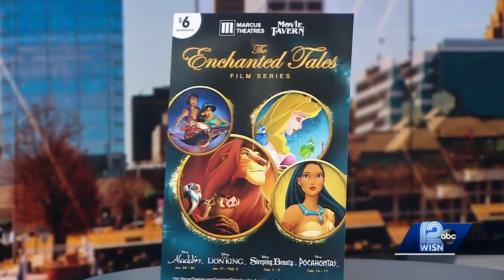Get caught up on this year's 'Best Picture' nominees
The Oscars are Feb. 9 on WISN 12!